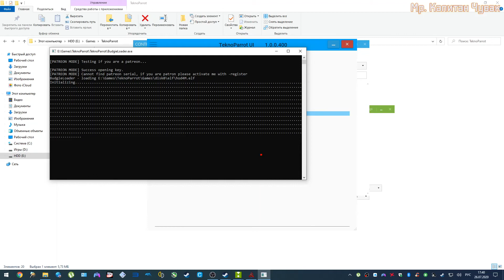The House of the Dead 4 (Wii remote lightgun) TeknoParrot (Arcade Emulator)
Wiimote driver, to emulate mouse.
touchmote update to use middle mouse